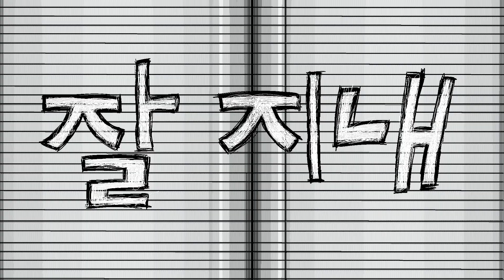"잘 지내 (jal-jinae)" trailer by Janice Chi (2022)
A girl with chronic nosebleeds takes an especially long bathroom break.